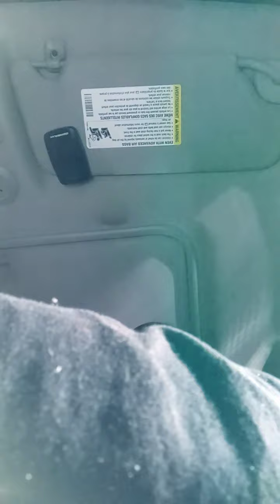CPD Officers Racially profiling Me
Harrassed me and my wife in the parking lot at popeyes over a broken headlights. more officers arrived at the scene